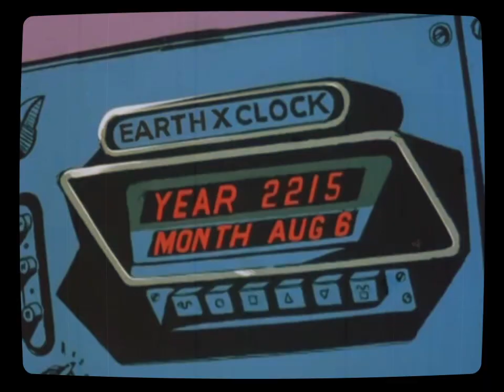RISE - X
"X" from the album POWER EDICTS. Download the entire album for name your price or FREE

Download the entire album SEER, various singles, rarities, and every song ever released for FREE at these official sites:

and these other fine retailers
Apple music | Amazon MP3 | Rdio | Medianet | Rhapsody | iHeart Radio | Spotify | Tidal | Deezer | Groove | JRiver Media Center | iMesh | Shazam | Medianet | Pasito

Produced, Directed & Edited by Jürgen Rivera